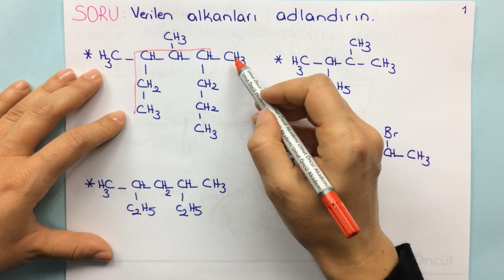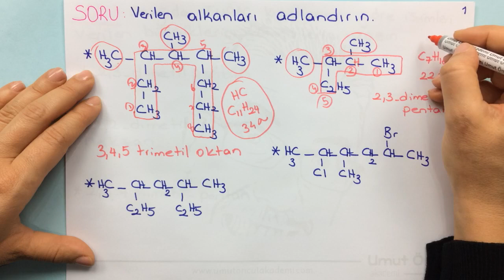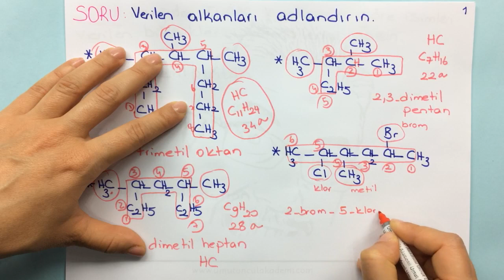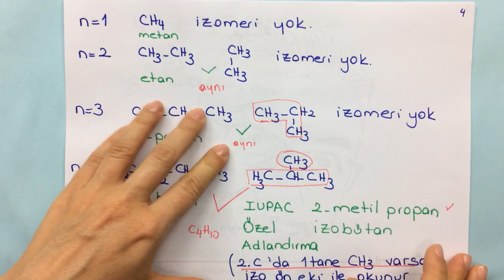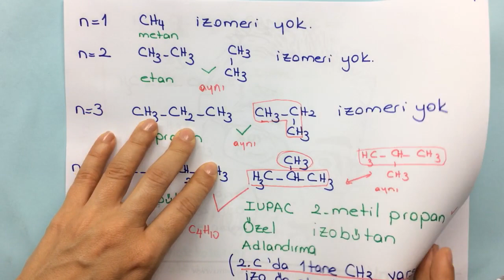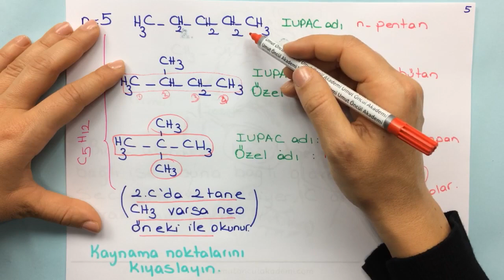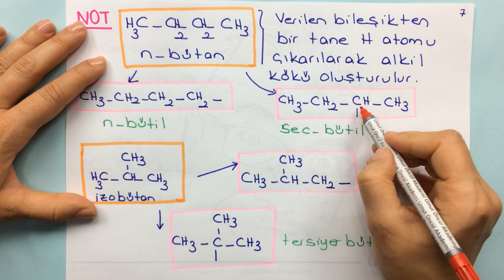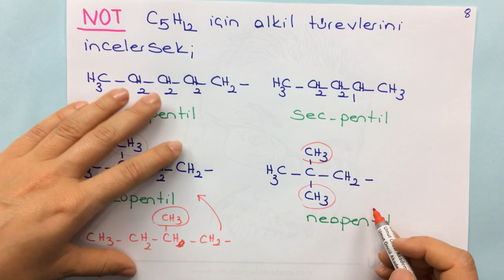Organik Bileşikler #2 | Hidrokarbonlar | Alkanlar #2 | +PDF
Organik Bileşikler, Hidrokarbonlar, Fonksiyonel Gruplar, Alkoller, Eterler, Karbonil Bileşikleri, Karboksilik Asitler ve Esterler ile ilgili tüm detaylar paylaşılmıştır.